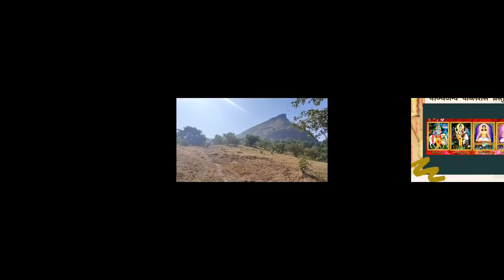ढोर्‍याडोंगर- वैराग्यमूर्ती सोनपेठकरबाबा